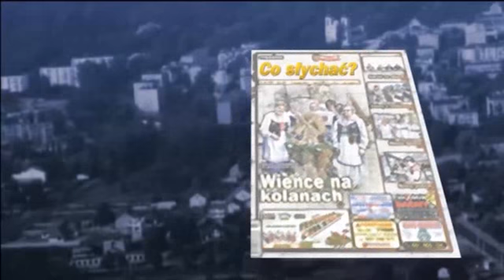Mińsk przedwyborczy / Duda się uda...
Był już Bronkobus bez Bronka, byli też sympatycy KORWiNA, teraz przyszła natomiast kolej na Andrzeja Dudę, który zawitał do nas swoim Dudabusem. Był w trasie do Siedlec, ale znalazł trochę czasu, aby przemówić do mieszkańców Mińska i okolic zebranych przy rondzie generała Hallera i pomniku trzeciomajowej konstytucji